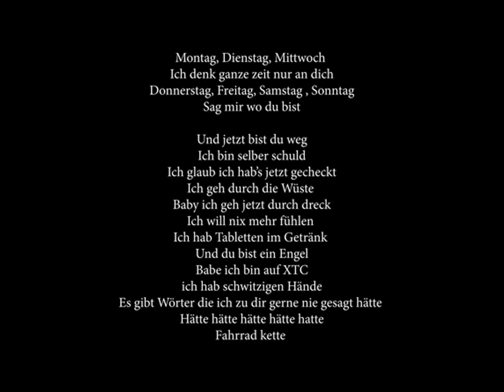YUNG HURN - MO - SO (PROD. MISTER SIR & DJ HEROIN) OFFICIAL VIDEO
CRAZY HORSE CLUB MIXTAPE VOL.1 KOMMT HEUTE NACHT!

Danke an:
Angelo🖤Barish🖤Fipsi🖤Flicka🖤Juanita🖤Kevin🖤Linda🖤Lorenz🖤Paul🖤Ines🖤Sophie🖤Pius🖤Sabin🖤Dima🖤Zana

©️YUNG HURN 2022 🖤🔒